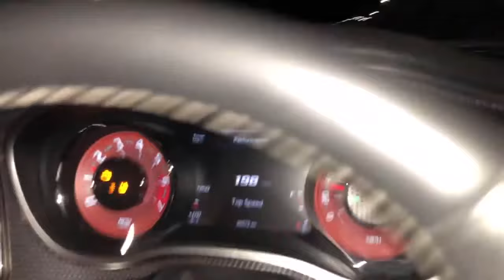Video of Dodge Challenger hitting 198 mph lands man in jail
A viral YouTube video of a street racing stunt landed a North Carolina man in trouble. New video shows him going 198 miles per hour.